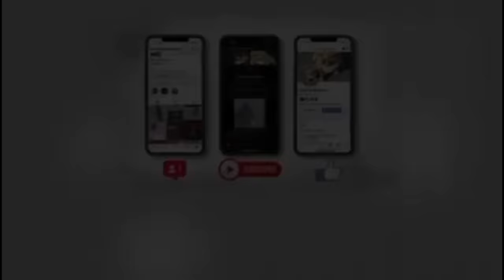Remembering Richie Richie: A Life Cut Short and the Secrets Untold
In this captivating video, we delve deep into the life and untold stories of Richie Richie, a enigmatic figure whose legacy continues to fascinate thousands. Join us as we unveil the secrets and unfinished chapter of Richie's extraordinary journey in "Remembering Richie Richie: A Life Cut Short and the Secrets Untold".

As we delve into this enigma, we uncover hidden truths, intriguing anecdotes, and unexplored facets of Richie Richie's life that have remained oblivious to many. Prepare to embark on a heartfelt tribute that sheds light on the extraordinary accomplishments, personal struggles, and the profound impact he left behind.

Our team of dedicated researchers and storytellers have meticulously pieced together every fragment of Richie Richie's intriguing journey. From his humble beginnings to remarkable achievements, we follow the trail of his life, including the roadblocks he encountered and the challenges he bravely faced.

Through exclusive interviews with those who closely knew him, we gain invaluable insights into the sheer brilliance, charisma, and determination that defined Richie Richie. Prepare to be amazed as we venture into uncharted territories, exploring the unfinished chapter that would've undoubtedly shaped his legacy even further.

But the mysteries surrounding Richie Richie's life remain complex and multifaceted. We unveil tales that will leave you pondering over the secrets that were never revealed to the public eye. Discover the untold secrets and untangle the enigma that surrounded this charismatic figure.

Join us on this unforgettable journey as we unravel the layers of Richie Richie's rich tapestry. Get ready to delve into a realm of intrigue, inspiration, and genuine appreciation for a life cut tragically short.

Never before have we gained such access to the hidden stories and undisclosed accounts of Richie Richie's life. This video promises an immersive exploration, weaving together personal narratives and historical context, to offer a comprehensive understanding of Richie's legacy.